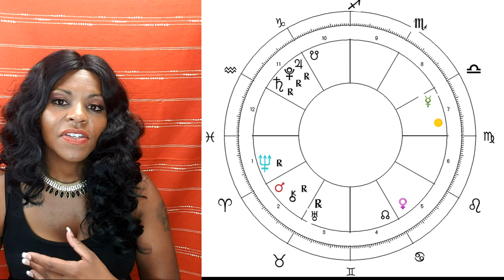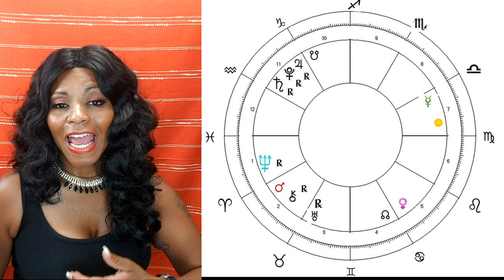PISCES HOROSCOPE AUGUST 2020